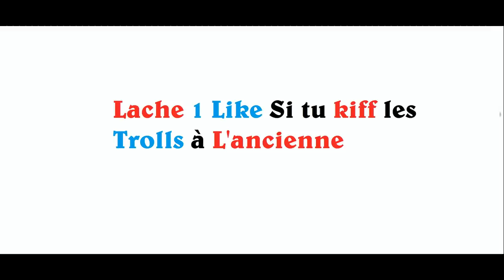FAIRE RAGER DEUX GAMINS AVEC MOD MENU ! IL VEUT APPELER SA MAMAN ! GTA5 TROLL